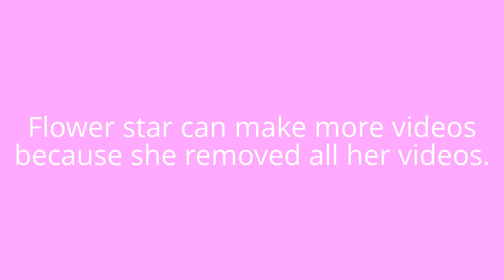Good news & bad news